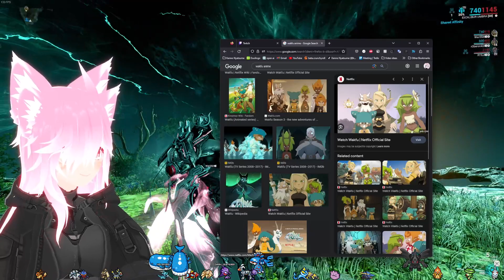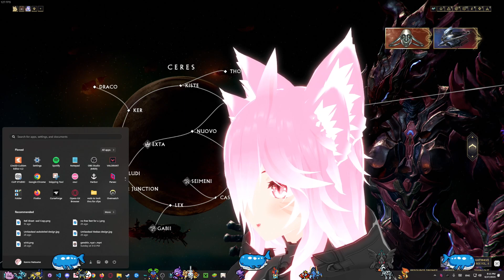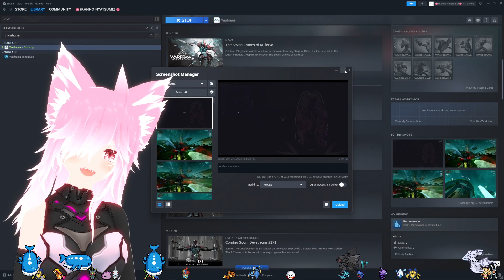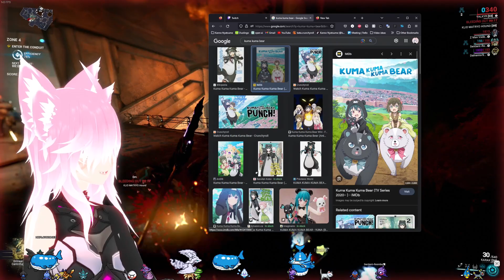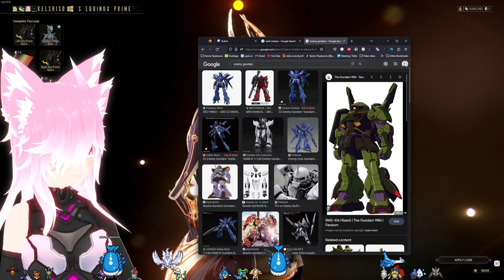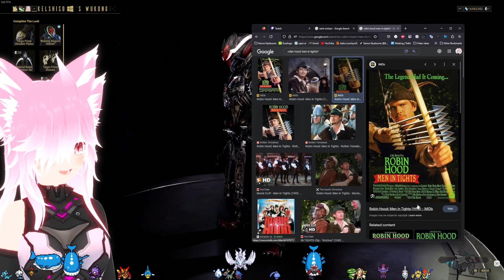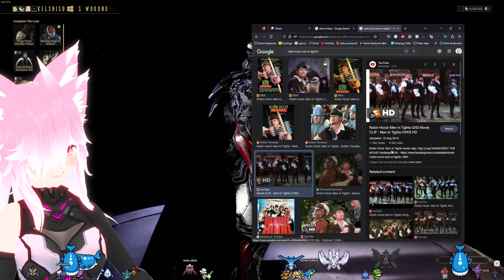HELPING BABY TENNO AND HECKIN CAUSING SOME CHAOS!